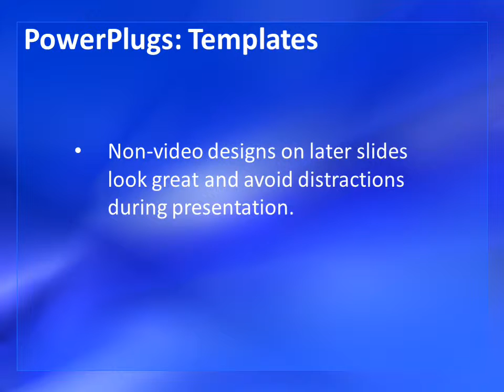Abstract-1-07 CrystalGraphics.com PowerPoint Video Enhanced Templates